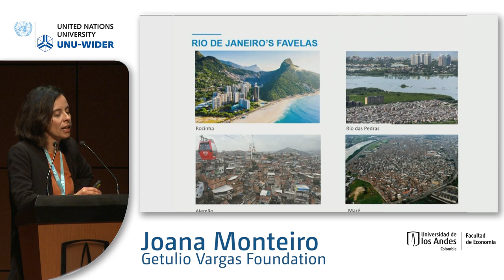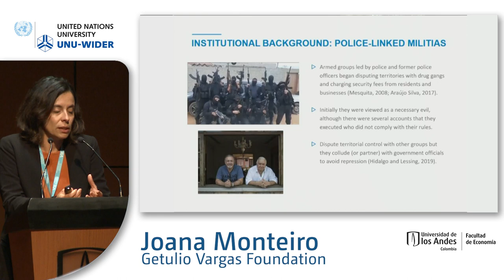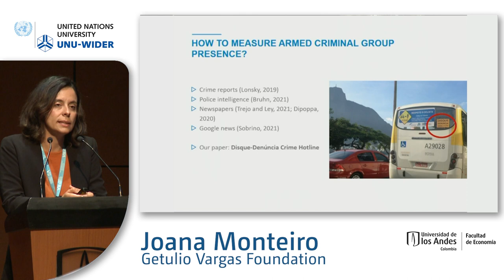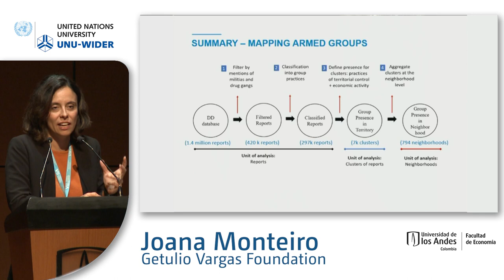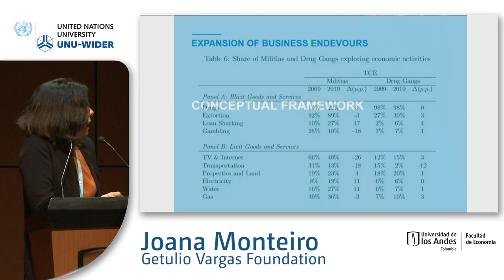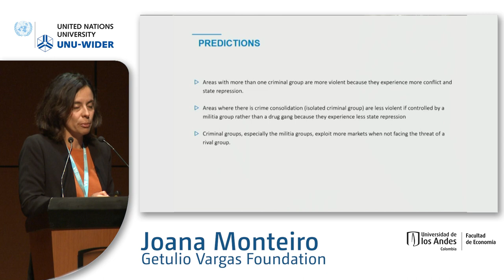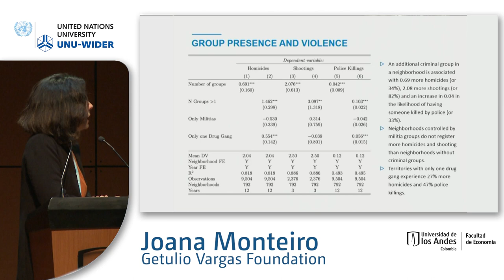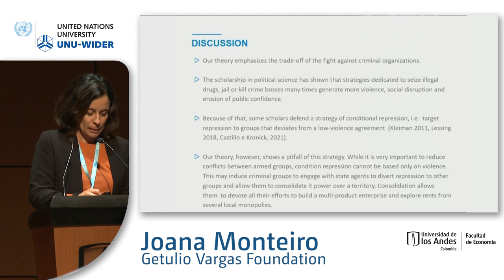8.1 Governance and inequality: motivation, trust, and crime - Joana Monteiro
This is a special sponsored session jointly of the Evidence in Governance and Politics (EGAP) and UNU-WIDER. Papers presented will focus on understanding drivers of inequality, from the role of education in social mobility to the ones that are related to crime and violence.